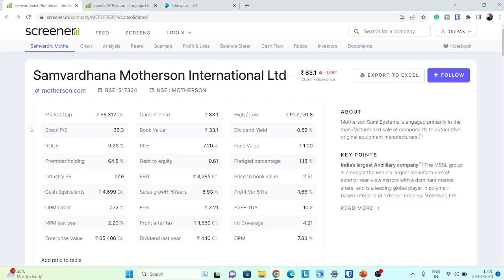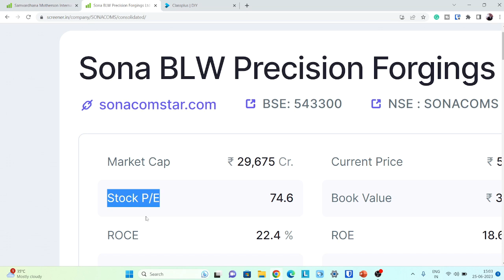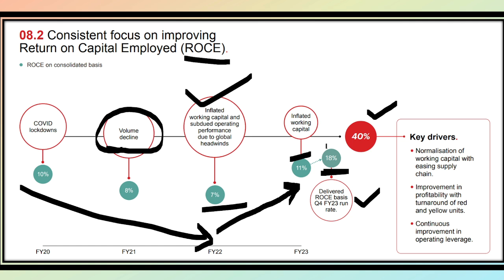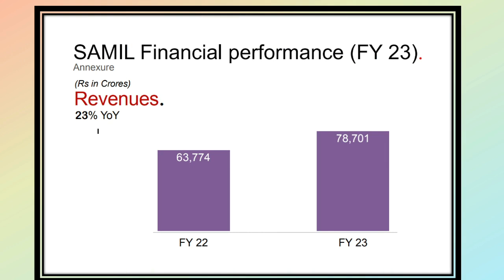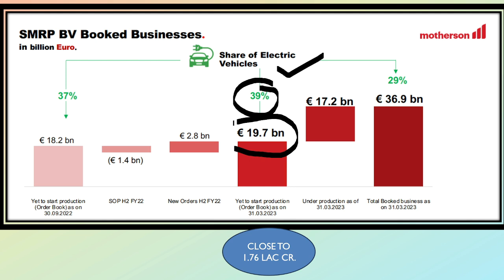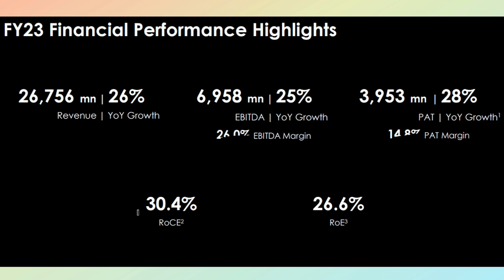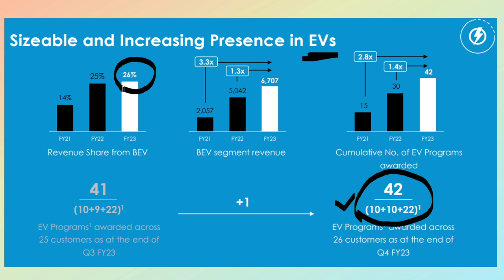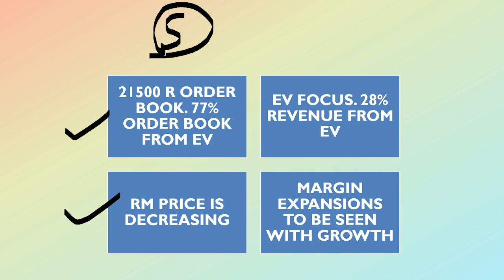Big Expectations | Electric vehicle business | Samvardhana motherson share 2023 | SONA Blw 2023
We done analysis of Samvardhana motherson and sona blw or sona comstar business in detail.

Download Our Mobile App : Exclusive access to Mutual fund stock analysis, free stock market videos, courses, live classes & Learning materials.

plus also explore Many combo courses.

Latest Final results, mutual fund portfolio, personal finance and stock analysis in group.